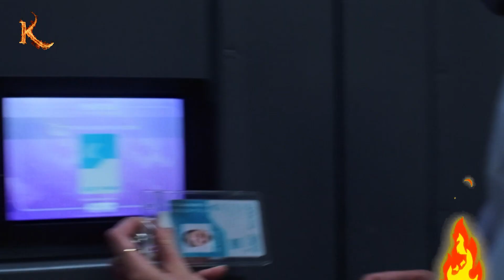Man Bitten By Blue Beetle Becomes Superman! Comparable To Spider-Man!